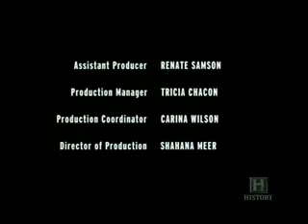History Channel - Ape to Man (Part 10)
It has long been considered the most compelling question in our history: Where do human beings come from? Although life has existed for millions of years, only in the past century-and-a-half have we begun to use science to explore the ancestral roots of our own species. The search for the ultimate answer has taken a number of twists and turns, with careers made and broken along the way. APE TO MAN is the story of the quest to find the origins of the human race - a quest that spanned more than 150 years of obsessive searching The search for the origins of humanity is a story of bones and the tales they tell. It was in 1856 that the first bones of an extinct human ancestor were encountered, unearthed by a crew of unskilled laborers digging for limestone in Western Europe. The find, which would be known as Neanderthal Man, was seeing the light of day for the first time in more than 40,000 years. At the time, the concept of a previous human species was virtually unthinkable. Yet just a few years later, Charles Darwin's work The Origin of Species first broached the subject of evolution, and by the end of the nineteenth century, it had become the hottest topic of the age. Adventurers had embarked on the search for the Missing Link, the single creature that represented the evolutionary leap from apes to humans. APE TO MAN examines the major discoveries that have led us to the understanding we have today, including theories that never gained full acceptance in their time, an elaborate hoax that confused the scientific community for years, and the ultimate understanding of the key elements that separate man from apes.